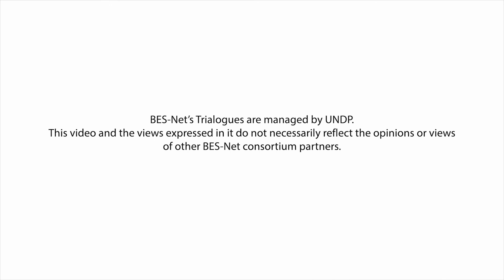BES-Net Trialogues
Trialogues are multistakeholder events that focus on specific policy priorities at the national and regional levels, strengthening the culture of dialogue to promote the science-policy-practice interface for sustainable use of biodiversity and ecosystem services.

Trialogues are unique in that they purposefully include the participation of practitioners – members of NGOs, community organizations, private sector, unions and indigenous peoples’ groups. This helps include all perspectives and builds a diverse set of evidence to make decisions.

Bridging the gap between scientific, traditional and other knowledge systems, a Trialogue contextualizes research and offers a common ground for action. It uses innovative methods to build a sense of community, including learning through experience and play, relying on five senses and offering semi-formal spaces for brainstorming new ideas.